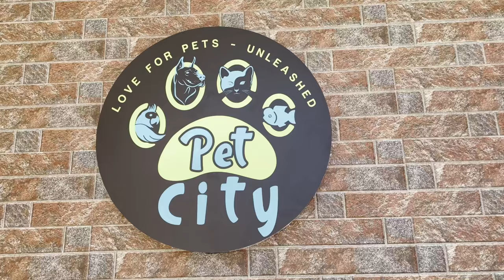OMG We almost got in a accident | Persian cats | pondy vlog EP2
trip to pondy with friends for pets Persian cat grooming & health check-up.
fun & thrilling experience.
we almost got a car accident
kindly watch watch & enjoy vlog.